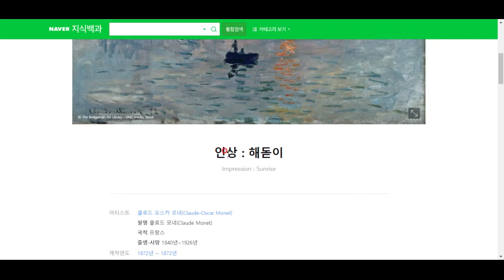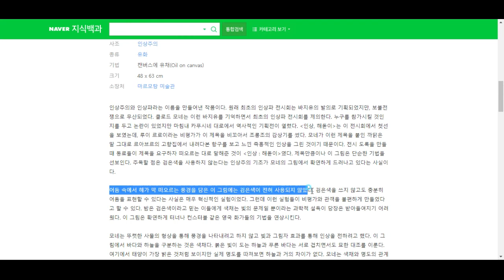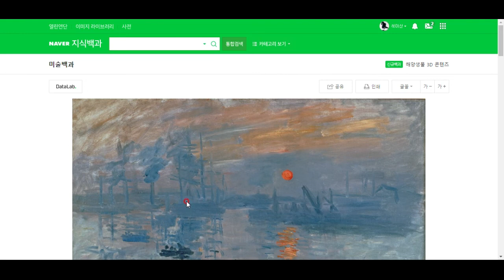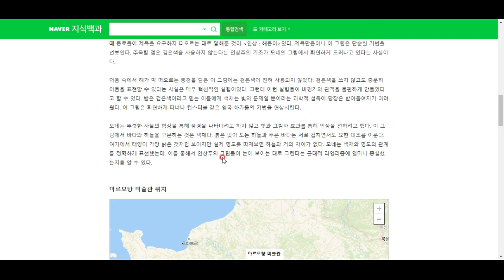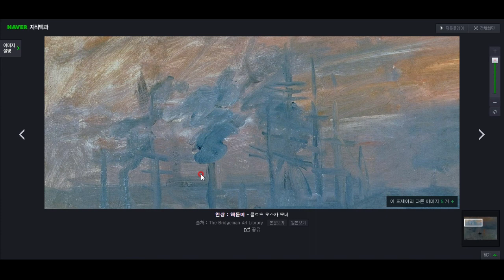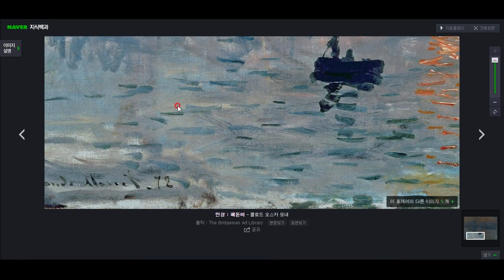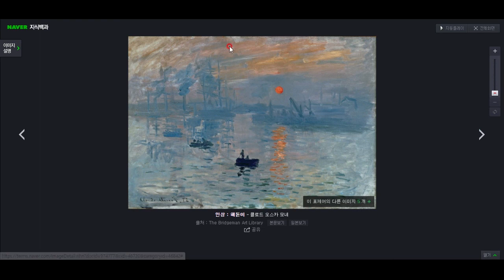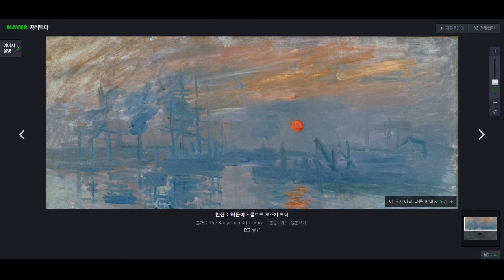명작 그림 톺아보기-- 모네, '인상: 해돋이'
인상주의라는 사조 이름의 근원이 된 모네의 그림을 톺아봅시다^^